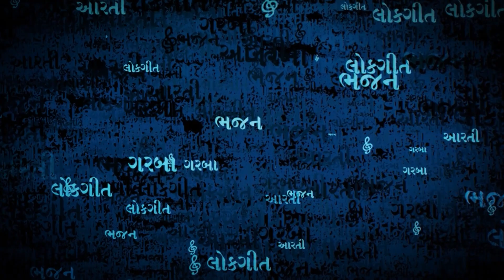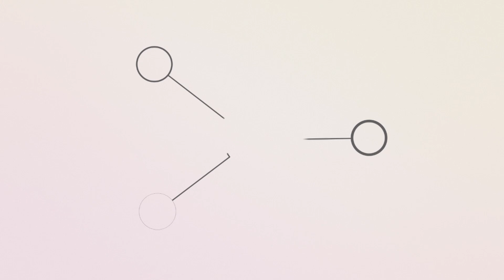શામળીયા નો અમર ચૂડો | Shamaliya No Amar Chudo | Krishna Gujarati Bhajan | Hemant Chauhan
Song : Shamaliya No Amar Chudo Rakhyo
Album : Krishna Bhakti
Singer : Hemant Chauhan
Lyrics : Kavi Pingal
Label : Soor Mandir